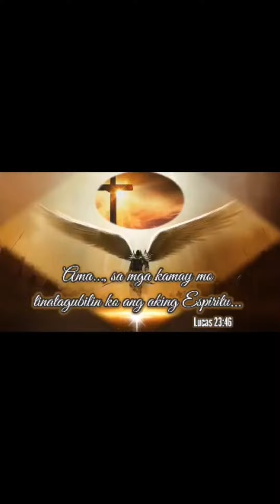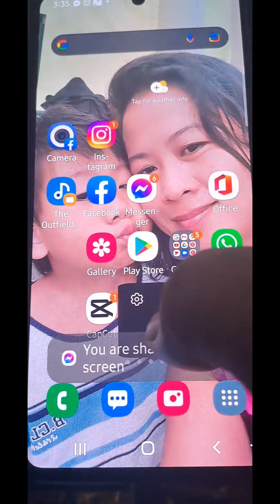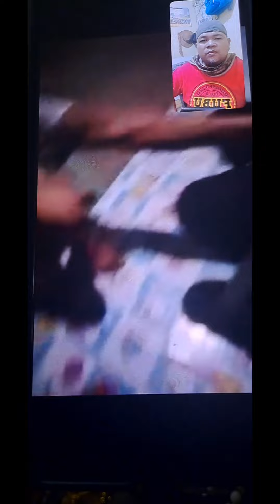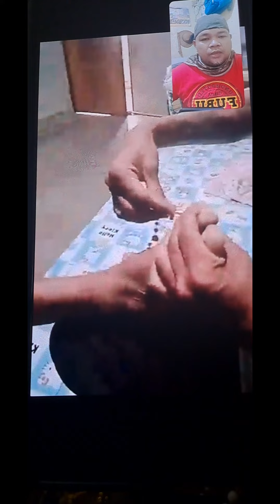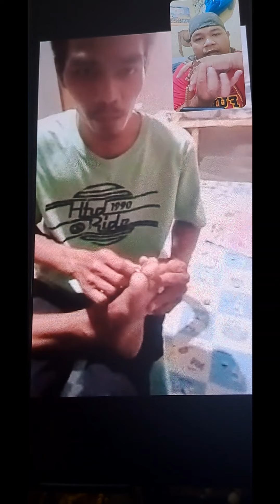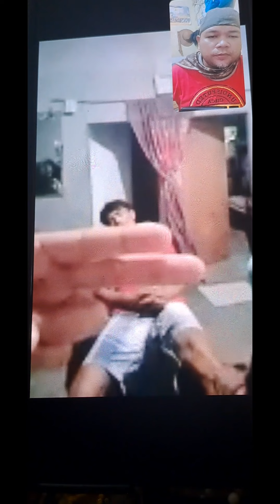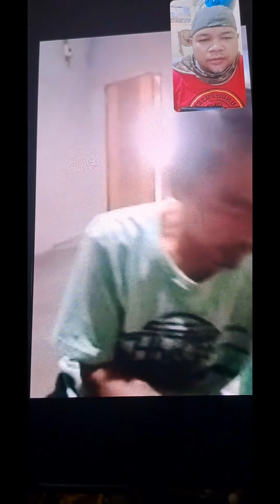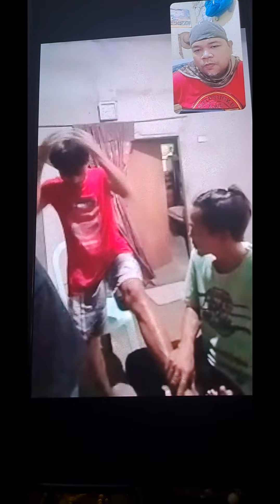Online Kombati|Kinulam ng Kaalitan